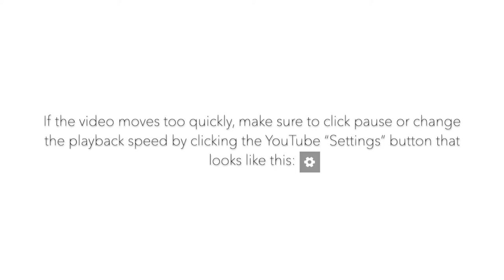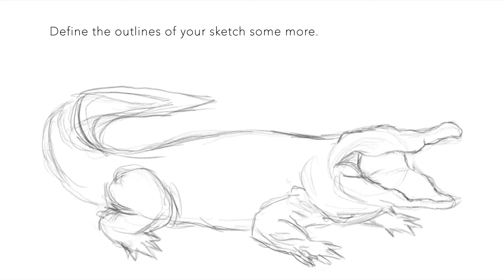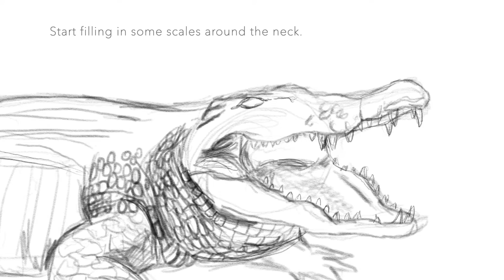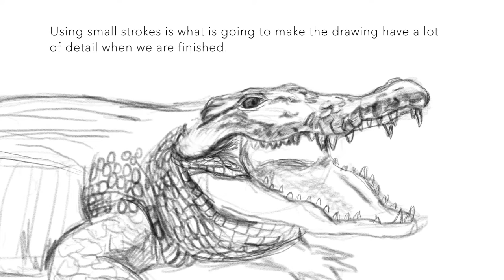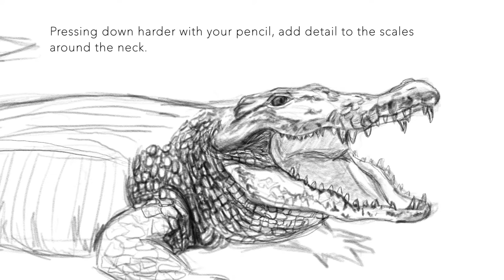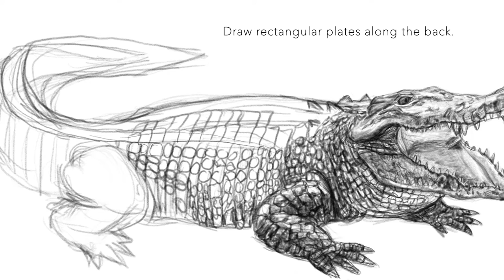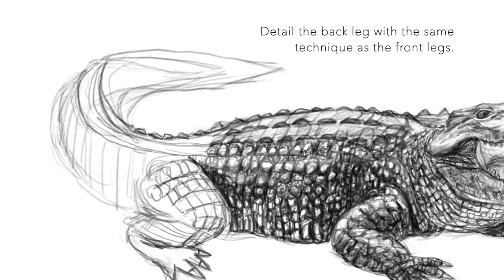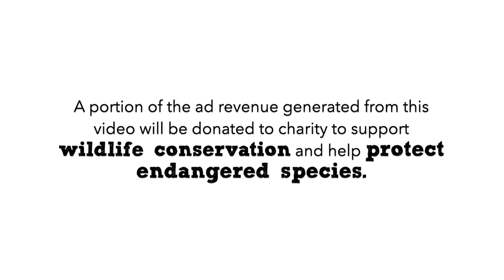How to Draw a Crocodile | Realistic, Step by Step (Nile Crocodile)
Learn how to draw a realistic crocodile in this step by step tutorial. I offer some helpful tips on sketching, shading, and detailing, using my favorite techniques.

This video is part of my SAFARI SKETCHES series, which features how to draw realistic animal tutorials

If you have any suggestions or REQUESTS, please leave them below in the comments section.

NEW "Simple Shape Sketches" DRAWING BOOK: